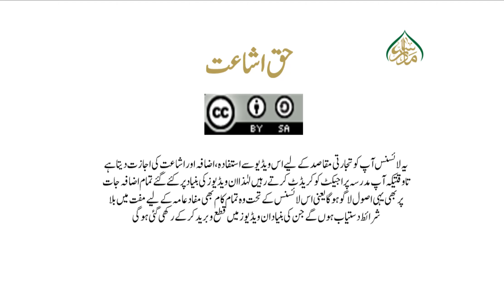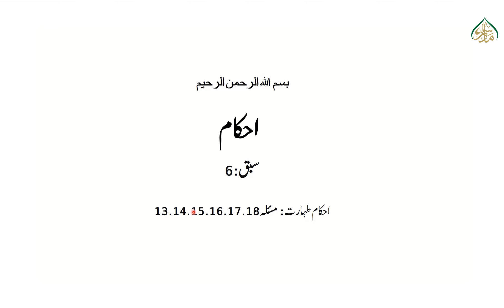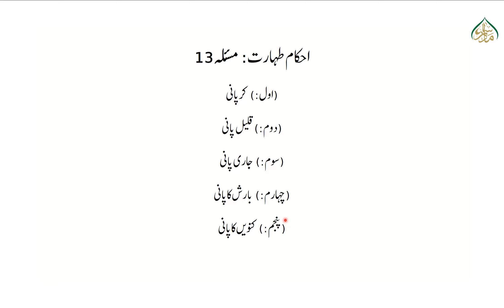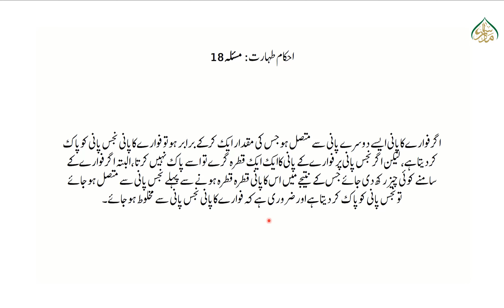احکام حصہ اول، سبق:06طہارت مسئلہ تیرہ ،چودہ ،پندرہ ،سولہا،سترہ ،اٹھارہ Ahkam part01 lesson:06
madrassa lectures#online_dars_e_nizami wifaq_ul_madaris dars_e_nizami islamic_daroos پیش خدمت ہےاحکام حصہ اول کے اسباق ویڈیو کی شکل میں جس میں کتاب کو سہل انداز میں سمجھایا گیا ہے اور اشعار کا سلیس ترجمہ اور الفاظ کی لغوی وصرفی تحقیق کے ساتھ ہر ویڈیو کا دورانیہ 15سے 20 منٹ کا ہے